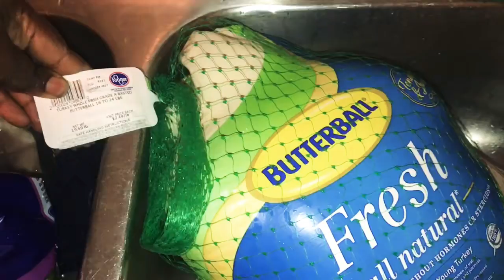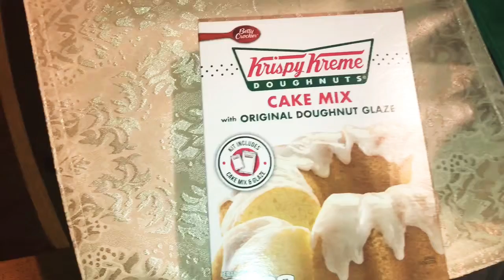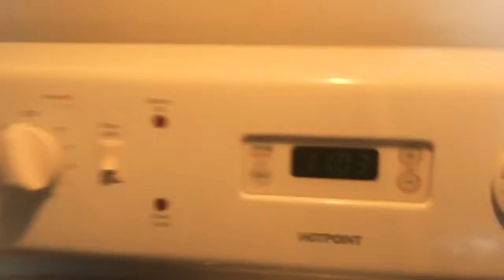Thanksgiving Dinner!! Did Chris Burn the turkey!?! | Vlog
KCG Happy Thanksgiving. We had an amazing thanksgiving, spending family time with our daughters and niece 2 Thumbs up for this video‼️

                   Chocolate_piece